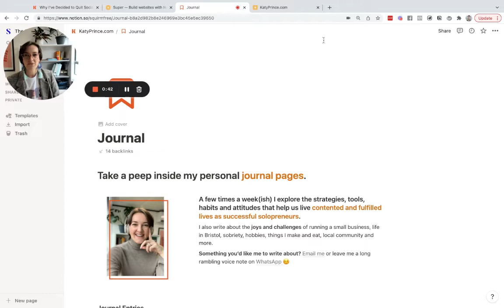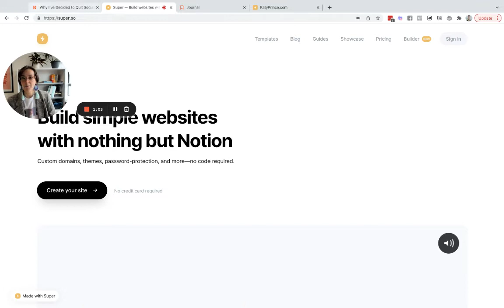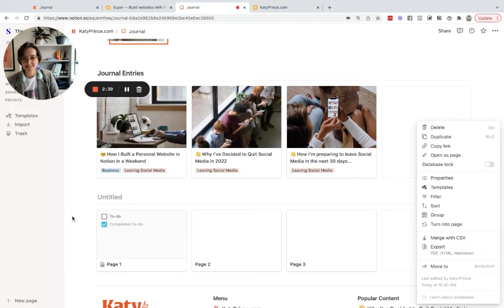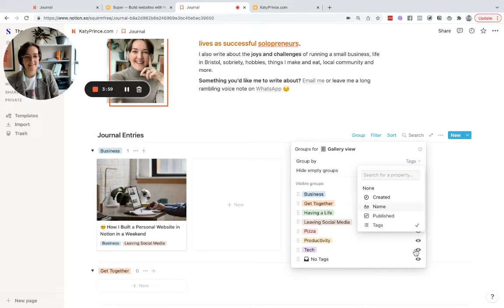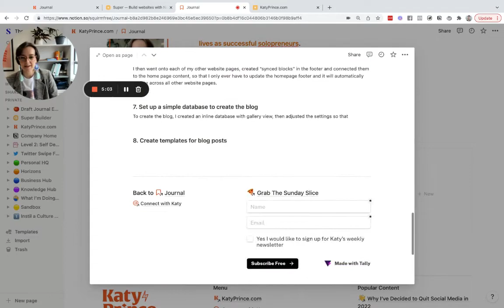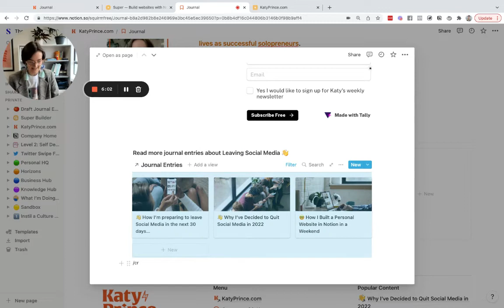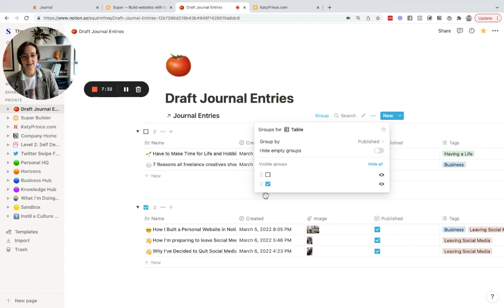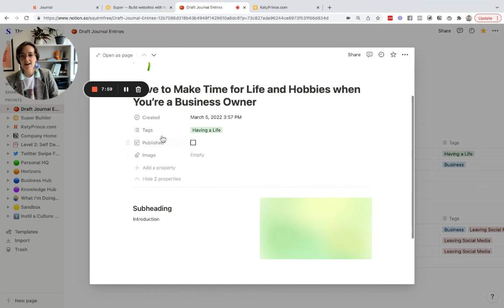How To Set Up A Simple Blog using Notion and Super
This is a tutorial for anyone using Notion to power their blog.

🍕  Found this handy and want to treat me to a slice of pizza?